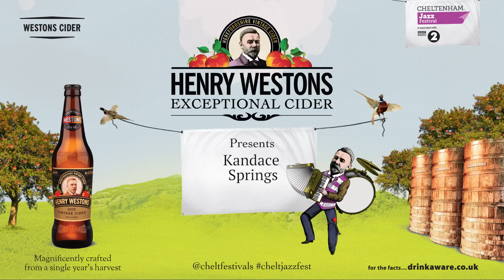Kandace Springs 'Place to Hide' - The Henry Westons Sessions, Cheltenham Jazz Festival 2016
Kandace Springs performs 'Place to Hide' in a Henry Westons Sessions exclusive – backstage at the 2016 Cheltenham Jazz Festival…

Back for 2016, go behind the scenes with Henry Westons Vintage cider at the Cheltenham Jazz Festival! For more exclusive backstage performances from cheltjazzfest 2016

Tweet @Henry_Westons or search 'Henry Westons Cider' on Facebook.